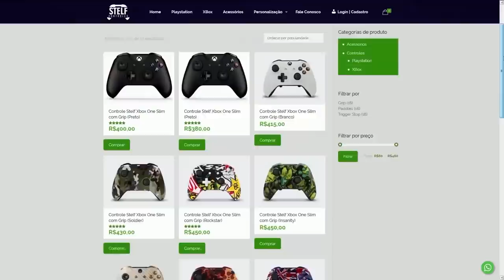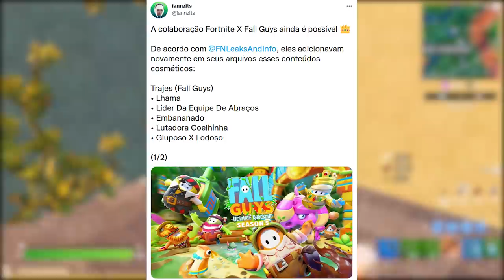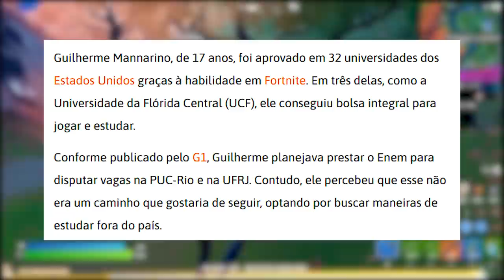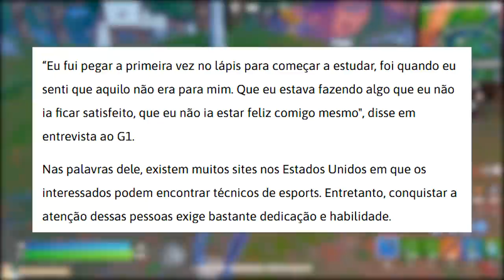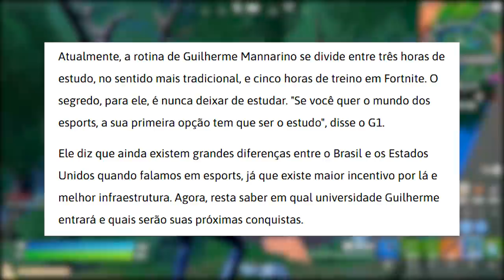FORTNITE - FALL GUYS SKINS, ROLETA DE ITENS e ESTUDAR JOGANDO?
Fala gurizada, nesse vídeo comento sobre parceria Fall Guys e Fortnite, itens Fall Guys, roleta de itens e mais. Espero que gostem :)

Programa para editar: Adobe Premiere